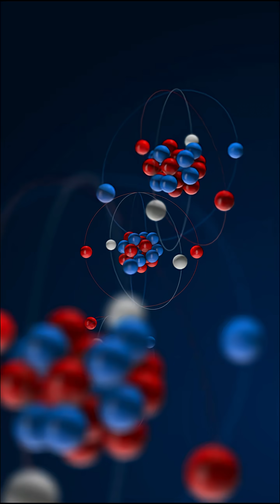How did the universe begin, and what came before the Big Bang?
How did the universe begin? Around 13.8 billion years ago, everything — time, space, matter, and energy — started with the Big Bang. It wasn’t an explosion, but an expansion of space itself. The universe grew from something smaller than an atom to billions of galaxies. But what came before? Maybe nothing. Maybe another universe. Time itself may have begun with the Big Bang, meaning “before” doesn’t even exist. The birth of everything is still the biggest mystery in science.